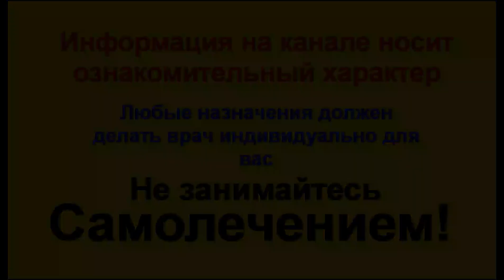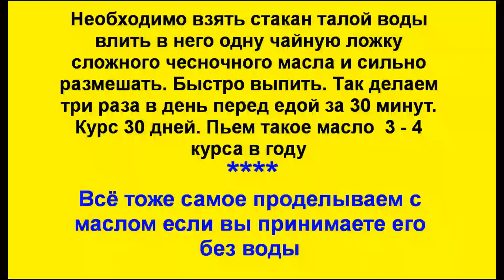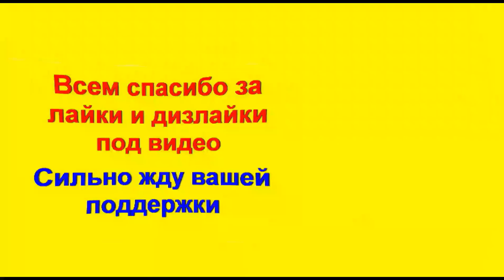Как сделать Чесночное масло рецепт приготовления. Здоровье. Сосуды. Очищение. Сердце. А ты это знал?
В этом видео я расскажу как приготовить чесночное масло. Рецепт Чесночного масла будет сложным, и автор  дополнил классический рецепт чесночного масла другими полезными маслами. Так же для приготовления чесночного масла необходимо соблюдать несколько полезных советов. Выбрать правильный чеснок и свежее качественное базовое масло очень важно. Если вы соберете все компоненты о которых я говорю в этом видео то сможете получить усиленное чесночное  масло для вашего здоровья. Чесночное масло поможет при лечении сосудов, суставов и сердца, а так же предотвратит инфаркт и инсульт. Так же чесночное масло очищает сосуды от плохого холестерина. Как принимать чесночное масло. Это очень просто. Есть два способа пить чесночное масло. О них я расскажу в этом видео а так же дам рецепт изготовления чесночного масла для здоровья и лечения.

Концентрированный экстракт чесночного масла помогает организму справиться с различными заболеваниями, в частности связанными с метаболическим синдромом: высокое артериальное давление, высокий уровень липидов в организме и диабет.

Чеснок эффективно помогает при следующих проблемах: повышенный уровень сахара, повышенное артериальное давление, повышенная свертываемость крови и высокое содержание в крови жиров, холестерина и триглицеридов.
Благодаря всему этому чеснок крайне эффективен в снижении риска атеросклероза и защите сердца от болезней.
Чеснок обладает антибактериальным и противовирусным эффектом. Он поддерживает иммунную систему и является эффективным в предотвращении заболеваний дыхательных путей

Полезные свойства масла чесночного:

 Обладает сильным противобактериальным действием, это грамположительная и грамотрицательная флора, простейшие, вирусы, а также глисты.

 Клиническими испытаниями установлено, что чеснок повышает сопротивляемость организма к простудным и другим инфекционным заболеваниям, эффективен при бронхите, гриппе, туберкулезе. Способствует разжижению и отделению мокроты, обладает бронхолитическими свойствами.

 Имеет огромное значение в обмене веществ за счет серы, которая входит в состав аминокислот в частности таурина. Таурин поддерживает постоянство внутренней среды организма, управляет работой клеточных мембран, удерживая снаружи клеток натрий, внутри калий и магний, то есть он является естественным мочегонным фактором. Сера имеется и в биотине, необходимом для регуляции содержания сахара в крови, состояния кожных покровов и волос, а главное — нервной ткани.

 Благодаря раздражающему, рефлекторному и секреторному действию чеснок повышает аппетит, стимулирует работу желудка и кишечника, увеличивает секрецию желудочного сока и желчи, подавляет процессы гниения и брожения в кишечнике, способствует развитию нормальной микрофлоры; является хорошим спазмолитиком, что особенно полезно при поносах.

 Целители древности отмечали удивительную способность чеснока восстанавливать, обновлять и омолаживать ткани человека. Чеснок регулирует процессы, связанные с регенерацией тканей, способствует открытию и очищению пор кожи, улучшает рост и качество волос.

 Очищает гнойные раны и ускоряет эпителизацию долго не заживающих язв.

 Обладает антитоксическими свойствами и использовался еще в средневековье как противоядие при различных отравлениях.

 Фитонциды чеснока тормозят активность некоторых ферментов опухолей, блокируют способность химических канцерогенов превращать нормальные клетки в раковые. Защищает клетки органов от повреждения свободными радикалами и тяжелыми металлами.

 Чеснок предупреждает атеросклеротические изменения в сосудах, расширяет их, понижает артериальное давление, увеличивает амплитуду и удерживает частоту сердечных сокращений.

 Снижает уровень липопротеидов низкой плотности в крови. Улучшает микроциркуляцию.

 Обладает мочегонным действием.

 Имеет противовоспалительный и болеутоляющий эффект.

 Стимулирует половые функции.

 Помогает при климактерическом неврозе, сопровождающемся головными болями и бессонницей.

• Предотвращает сердечно-сосудистые заболевания
• Способствует снижению уровня холестерина и триглицеридов
• Укрепляет иммунную систему и имеет противоинфекционное воздействие
• Уничтожает паразитов в системе пищеварения (глисты, амебы, кандидоз) после операции по удалению грыжи
• Способствует снижению уровня сахара в крови